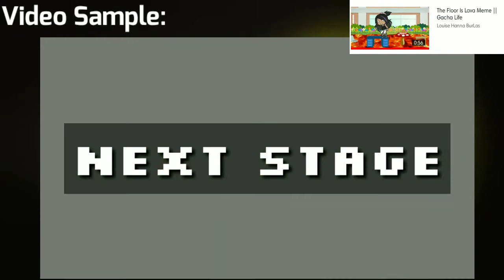Gacha Meme Songs that under on NoCopyrightSounds Label | A Meme Compilation (with Voice-Over)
Hi everyone, so I show you Gacha Memes songs originated from NoCopyrightSounds label. These meme I compiled based I already knowed (for now). In truth, these videos came from animation memes and recreated on Gacha. For now, there's alot of Animation Memes and right now, I focusing those meme songs that aren't copyrighted—and I start from NCS... I hope that I helped you out, especially you didn't know the meme or song used in the meme... Enjoy the video!

If you using this music I highly recommended to credit the original music... ALL CORRESPONDING SONGS are provided by NoCopyrightSounds. Also, those Gacha Memes are not mine, but I borrowed it for an example during in this compilation...

Video Timestamps:

00:00 - 00:26 — Interlude
00:26 - 00:56 — Intro

00:57 - 01:34 — Love Sugar Meme

01:35 - 02:14 — Valuable Meme
Song: Diviners - Stockholm Lights [NCS Release]

02:14 - 02:54 — The Floor Is Lava Meme
Song: NIVIRO - The Floor Is Lava [NCS Release]

02:55 - 03:32 — Why We Lose Meme

03:33 - 04:15 — Chime Meme

04:16 - 05:05 — Oblivion Meme

05:05 - 05:57 — H.A.Y Meme
Song: Clarx - H.A.Y [NCS Release]

05:58 - 06:47 — The Ghost Meme
Song: NIVIRO - The Ghost [NCS Release]

06:48 - 07:33 — Freakshow Meme
Song: Dirty Palm - Freakshow (feat. LexBlaze) [NCS Release]

07:34 - 08:15 — You Are Meme
Song: Alex Holmes & Dark Point - You Are [NCS Release]

08:16 - 09:04 — The Return Meme
Song: NIVIRO - The Return [NCS Release]

09:05 - 09:43 — Cradles Meme
Song: Sub Urban - Cradles [NCS Release]

09:44 - 10:38 — Temptation Meme
Song: Blooom - Be Around [NCS Release]

10:39 - 12:10 — Fearless Meme (*2 Audio Souces)
Song: TULE - Fearless [NCS Release]

12:10 - 12:58 — Willow Tree Meme

12:59 - 13:46 — Seasons Meme

13:47 - 14:22 — Outro